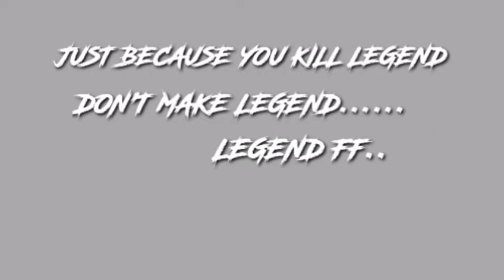MINECRAFT SOLO SURVIVAL SERIES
LEGEND OP